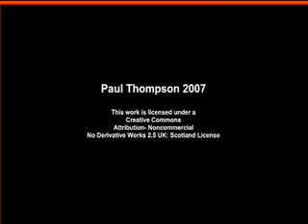garden 2a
early experimental film founded on walking